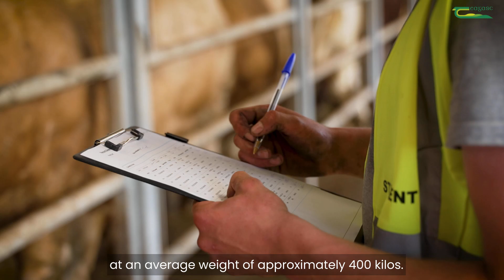Beef Enterprise - Teagasc Ballyhaise Agricultural College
Explore the Ballyhaise Beef Enterprise with Liam McWeeney. Learn how we manage suckler cows, finishing systems, nutrition, and animal performance recording. This video is ideal for students interested in beef farming and practical training in sustainable and profitable beef production systems.